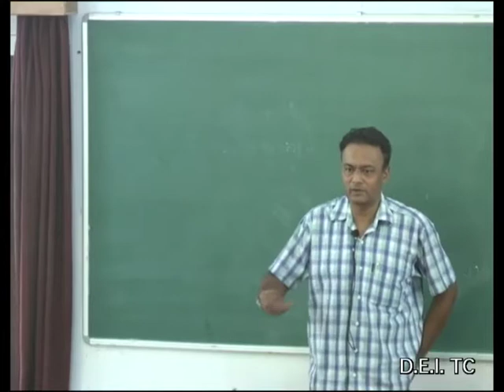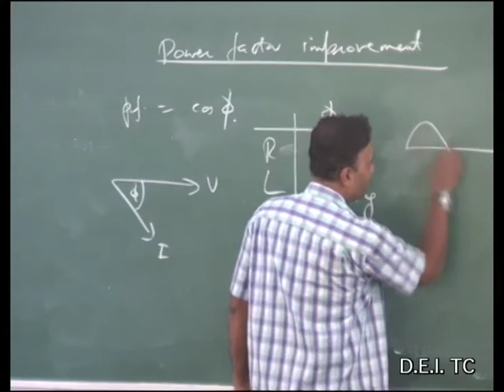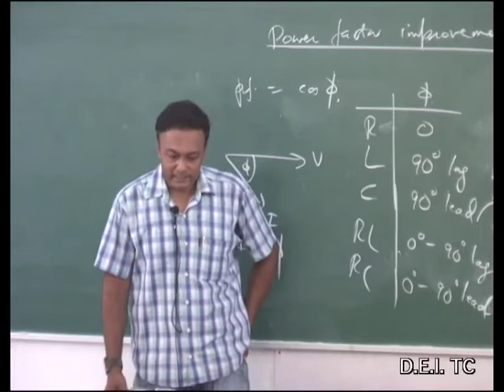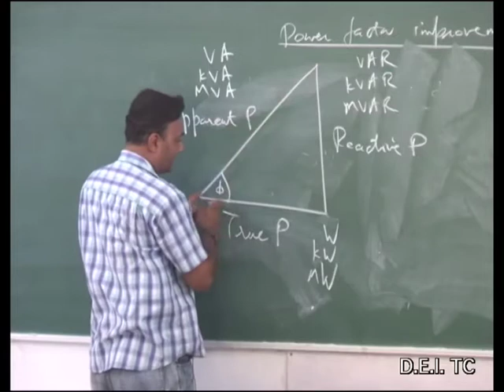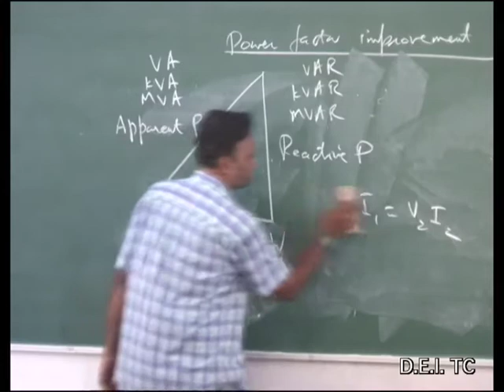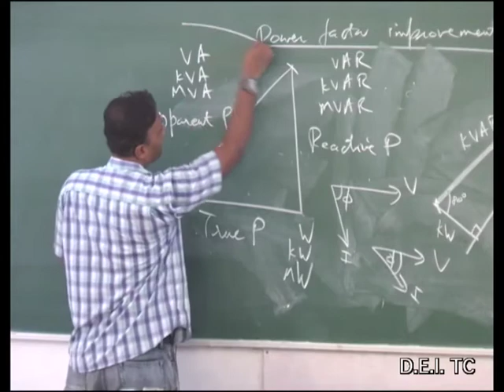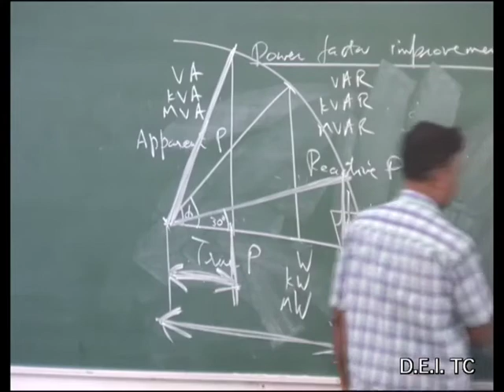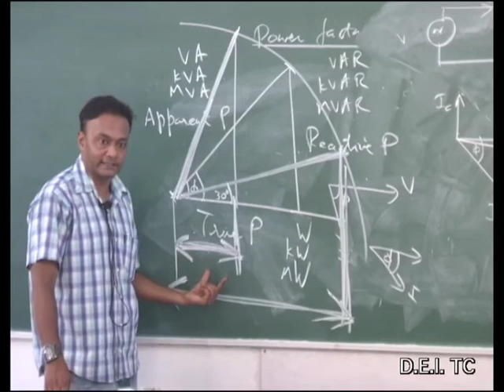Electrical Power I [Lecture 03] Power Factor Improvement by Dr. Ankur Das.